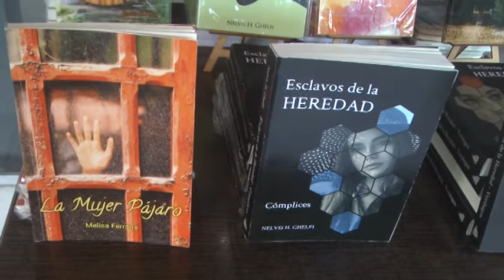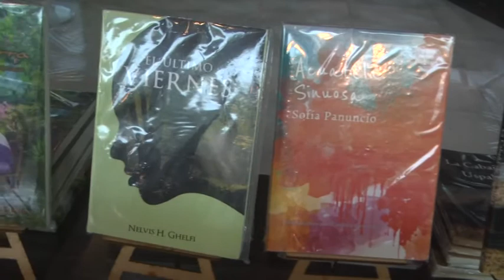Mauricio Panuncio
Se realizó el primer encuentro en Argentino Restó Bar